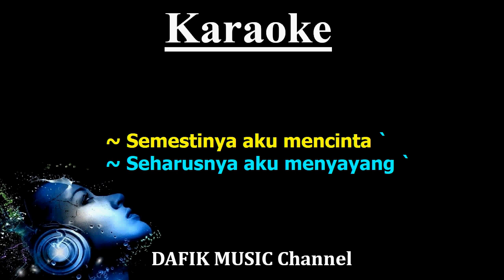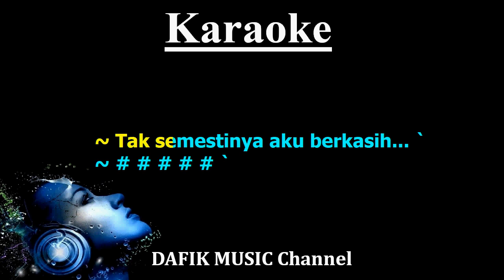Ikrar (Karaoke) Bunga Citra Lestari (BCL) Nada Rendah Wanita/ Cewek /Low Female Key Bm